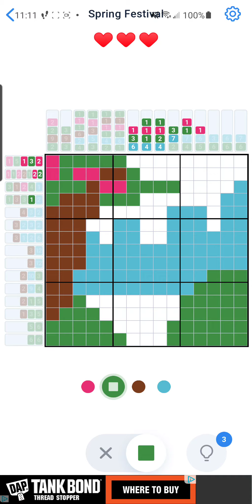Nonogram Color Spring Festival 8 of 25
Solving Color Nonogram Spring Festival Puzzle 8 of 25 March 2021